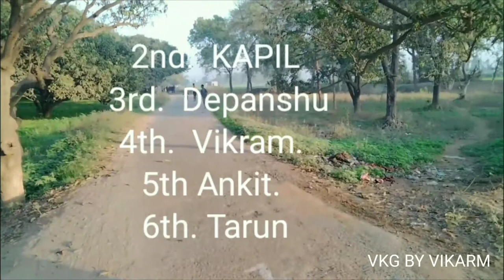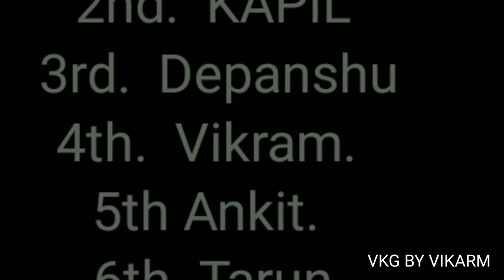CHAWALI RUNNING COMPETITION चावली दौ‌‌ड़ 🔥🔥🔥🔥🔥🔥🔥🔥🔥🇮🇳🇮🇳🇮🇳🇮🇳🇮🇳🇮🇳🇮🇳🇮🇳🇮🇳🇮🇳🇮🇳🔥🔥🔥🔥🔥🔥🔥1600 meter Race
VKG Motivation CHAWALI RUNNING COMPETITION 👇👇👇👇👇👇👇👇👇👇👇👇👇👇👇👇👇👇👇 VKG

BY VIKRAM 🇮🇳🇮🇳🇮🇳🔥🔥🔥🔥🔥🔥🔥 CHAWALI RUNNING COMPETITION 🔥🔥🔥🔥🔥🇮🇳🇮🇳🇮🇳🇮🇳🇮🇳🇮🇳🇮🇳🇮🇳🇮🇳🇮🇳🇮🇳

Instagram Account 👇👇👇👇👇 Follow I'm on Instagram as

@vkg_by_vikram. Install the app to follow my photos and videos.

FOLLOW 👌😍👌😍 Thank you very much for watching 🙂🙂 Indian Airforce best status